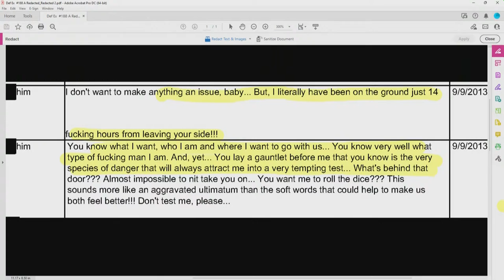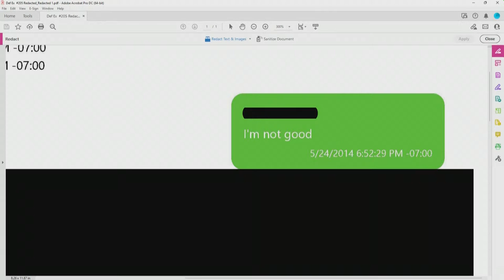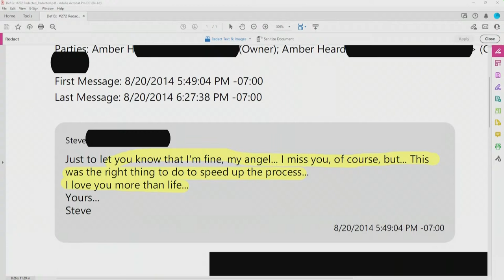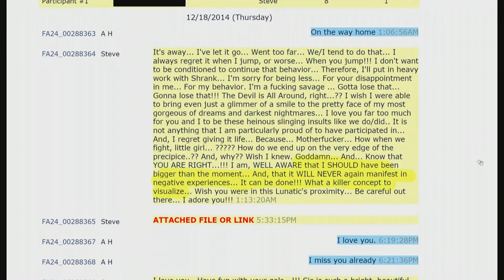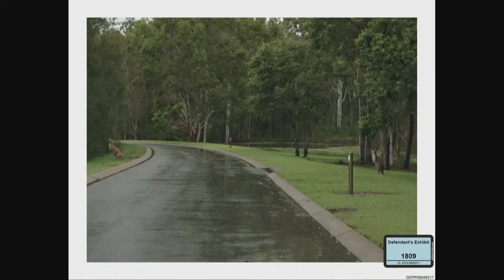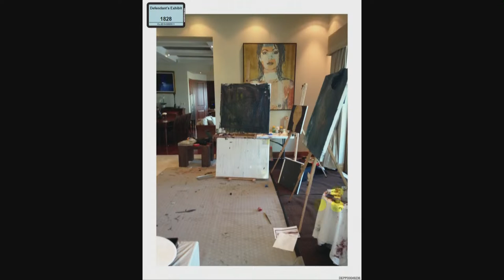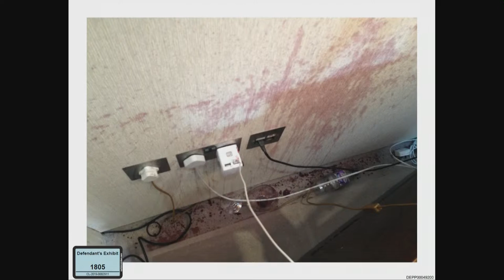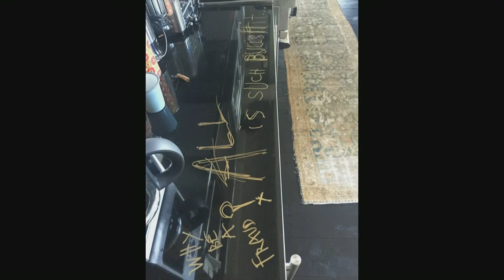Johnny Depp v Amber Heard - Day 15: Heard sobs as she claims ex-husband assaulted her with bottle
WARNING: May contain swearing, description of drug taking and domestic violence. This feed is provided to Sky News by Court TV. Sky has no control over its content and quality.

Johnny Depp is suing his ex-wife Amber Heard for libel in the US state of Virginia, over an article she wrote for the Washington Post in 2018.

📅 On day 15: Actress Amber Heard broke down on the stand as she recounted a trip to Australia that she said resulted in three days of alleged extreme violence and abuse at the hands of her former husband, Johnny Depp